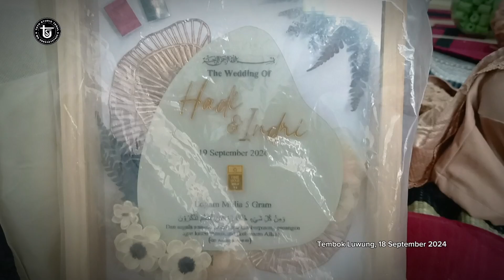Seserahan Hadi dan Indri Cabawan ke Tembok Luwung Tegal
Acara Sarahan di Tegal